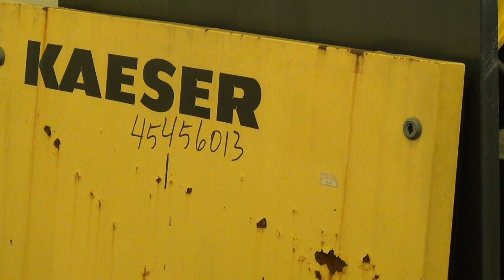Used- Kaeser COMPACT Rotary Blower, Model DB-165- stock# 45456012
Used- Kaeser COMPACT Rotary Blower, Model DB-165. 8.6 psi, 327cfm, blower speed 3085. 20 HP Motor, 3500 RPM, 3/60/230/460.